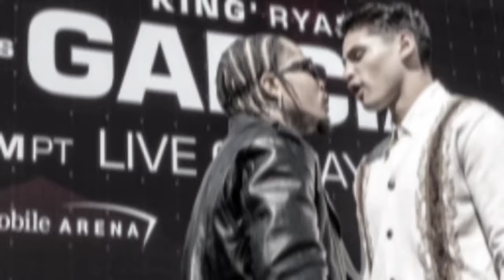Curmel Moton BACKS Frank Martin To KNOCK Gervonta Davis After Their FACE-OFF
🔥💥 **Curmel Moton BACKS Frank Martin to KNOCK OUT Gervonta Davis After Their INTENSE FACE-OFF!** 😱🥊

In a surprising twist, Curmel Moton has thrown his support behind Frank Martin to take down Gervonta Davis following their fiery face-off. This 7-minute video dives into Moton’s endorsement, the heated face-off, and what it means for the upcoming fight between Martin and Davis. 🎥💣

🚨 **Why is Curmel Moton backing Frank Martin, and what happened during the face-off with Gervonta Davis?** 🚨

Curmel Moton has publicly supported Frank Martin to knock out Gervonta Davis, igniting anticipation for their highly awaited clash. Discover the details of Moton’s backing, the intense moments from the face-off, and how this endorsement is shaking up the fight’s dynamics. 🌟🔥

💥 **Get the full story with exclusive insights and analysis:** 💥

- **Moton’s Support:** Hear why Curmel Moton believes Frank Martin has what it takes to defeat Gervonta Davis, including his assessment of Martin’s strengths and strategy.
- **Face-Off Drama:** Relive the tension from the recent face-off between Frank Martin and Gervonta Davis, including the key moments and exchanges that escalated the rivalry.
- **Fight Expectations:** Explore how Moton’s endorsement and the face-off drama are influencing fan expectations and predictions for the bout. Get insights into what each fighter needs to do to secure victory.

🎬 Featuring footage from the dramatic face-off, Curmel Moton’s compelling support for Frank Martin, and expert analysis on the upcoming fight, this video provides a comprehensive look at this high-stakes boxing showdown. Don’t miss out on the full details and the latest developments in this intense rivalry! 🤯🔥

🤔 **What do you think about Curmel Moton backing Frank Martin against Gervonta Davis? Who do you think will come out on top in their fight?

Join the conversation and let us know your take on this thrilling matchup! 🚀💬

This is one fight you won’t want to miss! 🎥💥